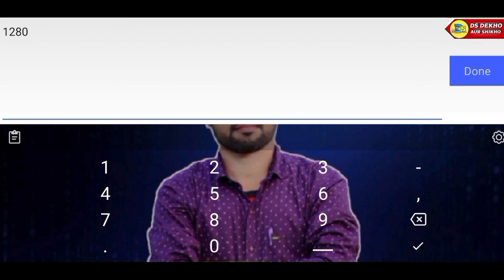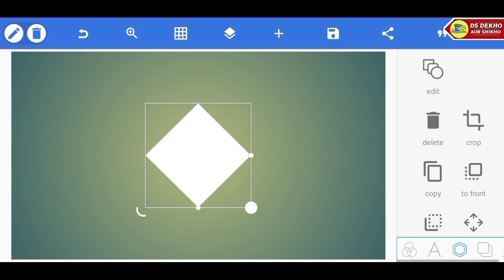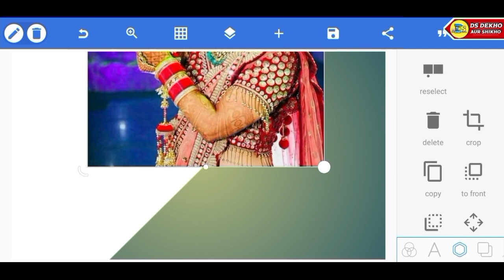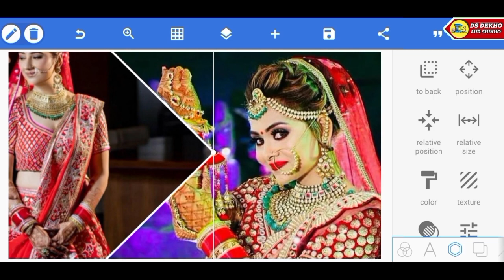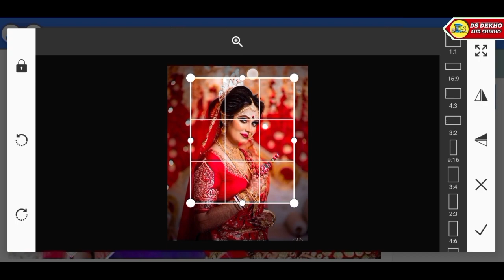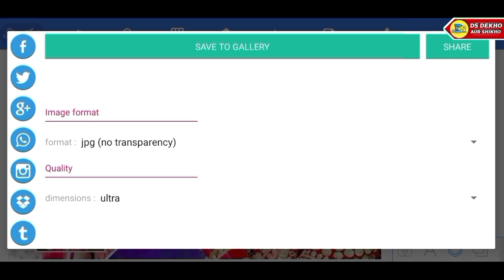मोबाइल फ़ोन से Wedding Photo Editing करना सीखें!Wedding photo editing from mobile phone.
Doston Aaj Ki Es Video Me Bathaya Huaa Hain Ki मोबाइल फ़ोन से Wedding Photo Editing करना सीखें!Wedding photo editing from mobile phone.

save the date photo editing
wedding editing
picsart photo editing
pre wedding

♦️My Smart Phone
♦️MY MOBILE EDITING SOFTWARE♦️
                       NAME
1)KINEMASTER PRO
2)POWER DIRECTER

🔎ABOUT ME ⤵️
(1) Follow Me Instagram
(3) Follow Me Twitter
Shankar Singh
From - Rakha Mines, JHARKHAND(India)